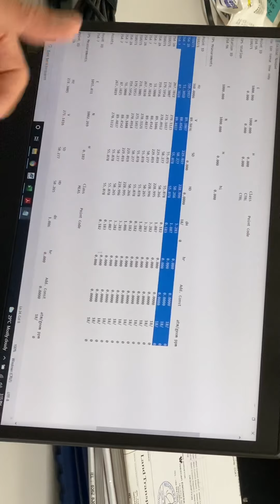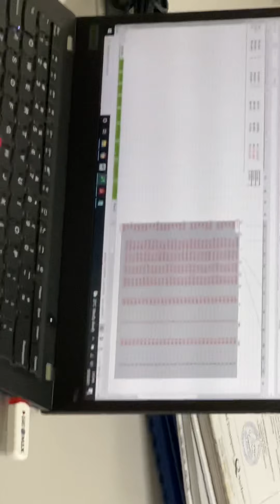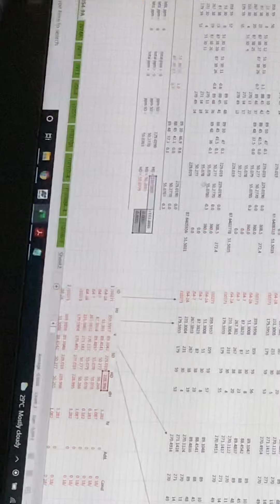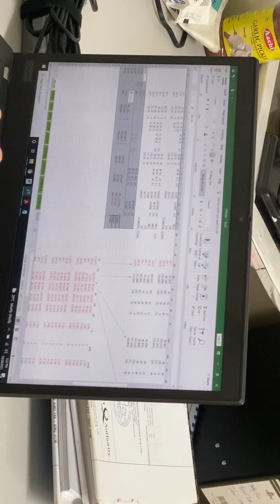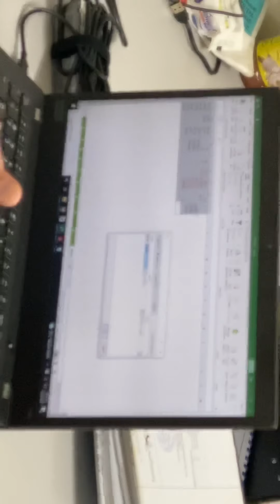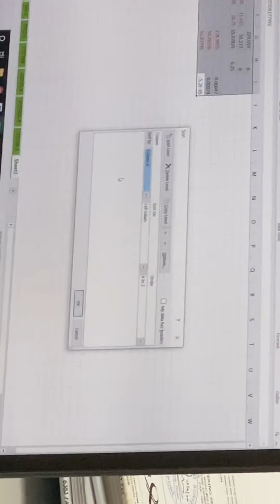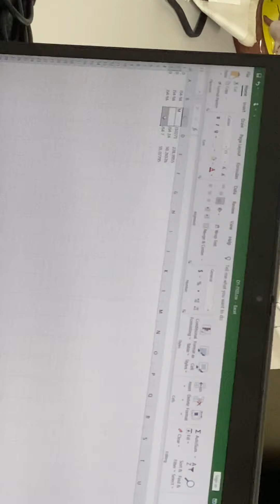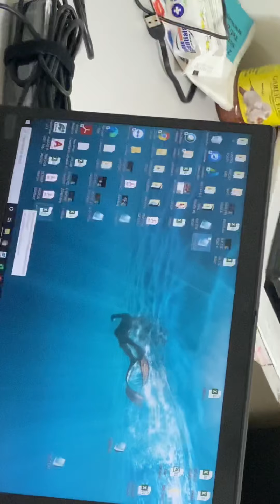Control Traverse Data For Skynet| Survey Data making| Data Process For skynet|Exel to data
Exel data to Notped
Exel to prosess for control Traverse skynet software for data calculations.
Data calculations survey control points.